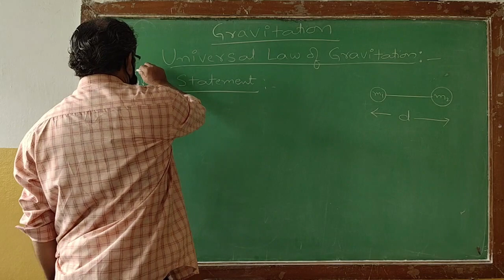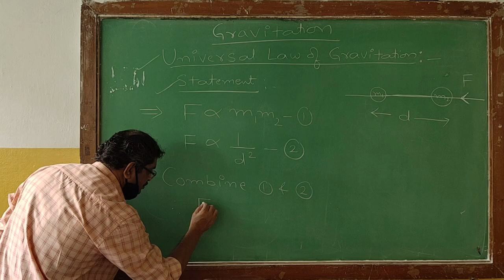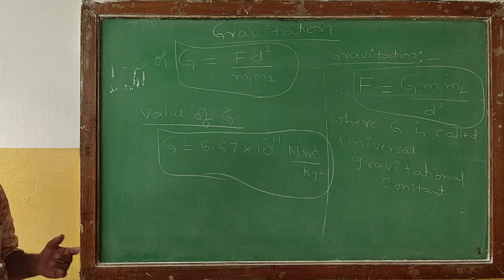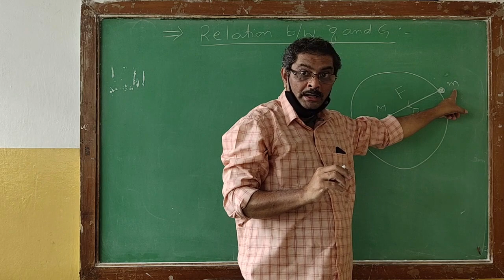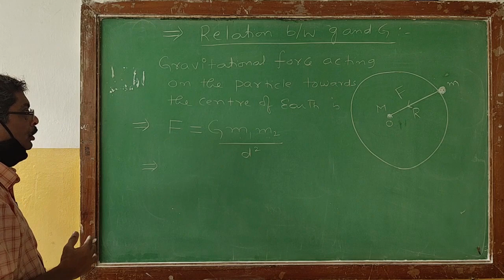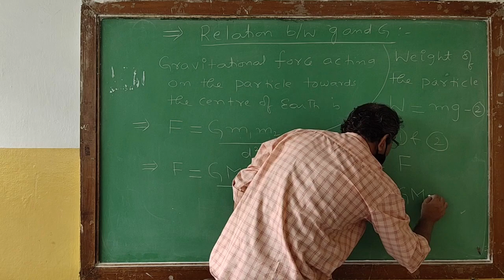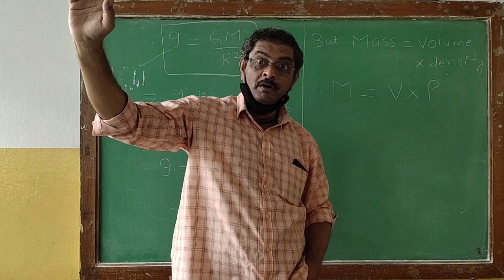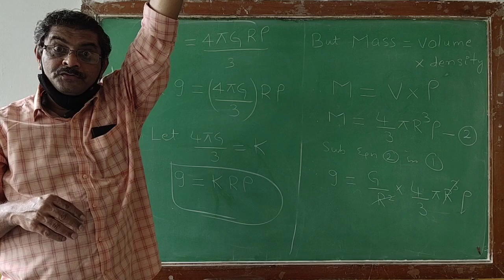SSVBC Inter 1st year Physics lecture 1 (Gravitation) By Thakur Sir